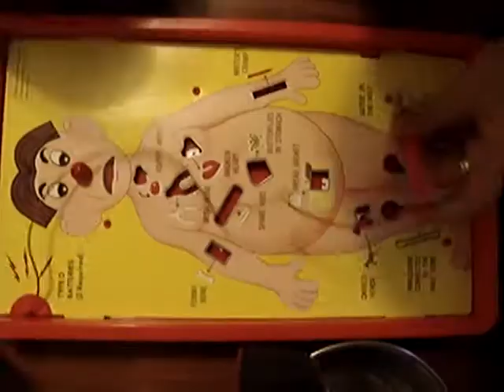Operation ( Inception Spoof)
It's about Wireless Surgery.